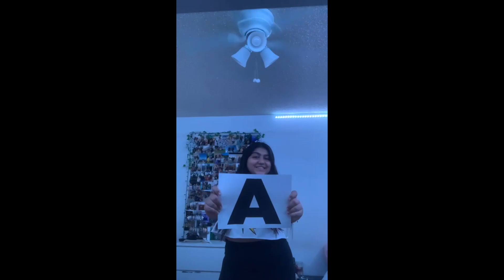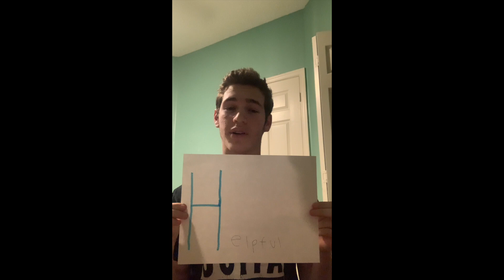West Boca Teachers Appreciation video by SGA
Teacher Appreciation Week May 2021 by West Boca SGA